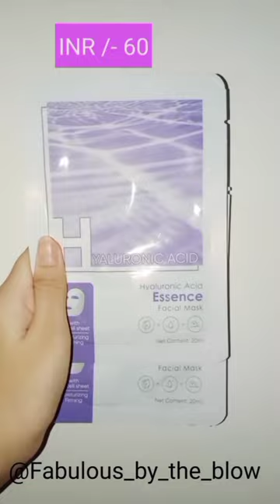❤️MINISO SELF-CARE - Under 200/-❤️